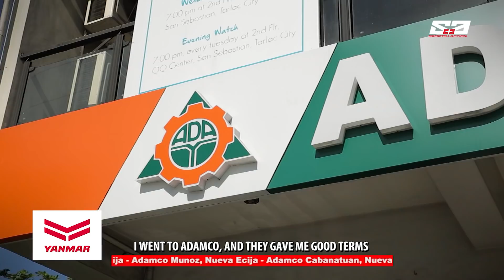AGRITV JUNE 30, 2019 EP - YANMAR - Abelardo Dayao Jr. - Tarlac City